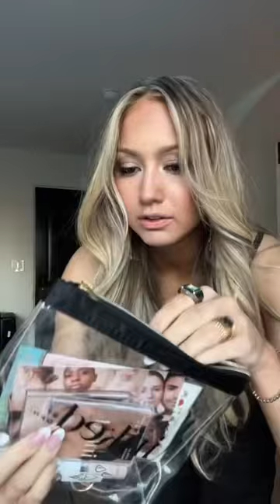Hannah Harrell , Coachella day 3❤️fashion